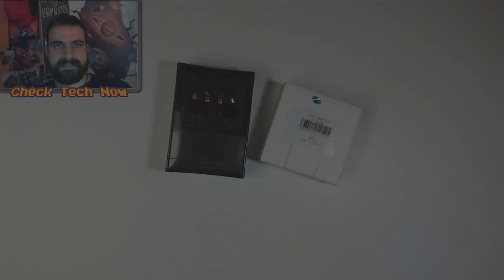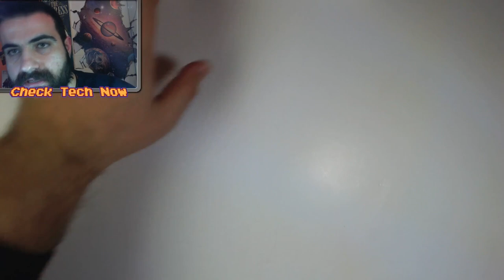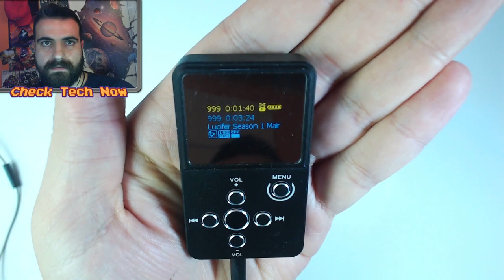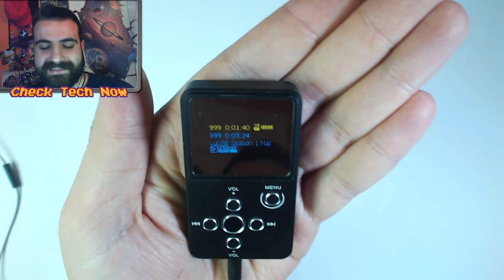KZ-ATE Vs Xiaomi Mi Capsule . Ποια είναι καλύτερα; [GearBest]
📌Τρομερά Vfm ακουστικά και τα δύο, αν και ως Handsfree ιδανικότερο είναι το Xiaomi Capsule. To ΚΖ-ΑΤΕ είναι καλύτερο όσον αφορά την αναπαραγωγή μουσικής. Δείτε όμως το βίντεο για να πάρετε μια καλύτερη εικόνα του πως είναι και του τι προσφέρουν.

🔊 Intro:
331Erock